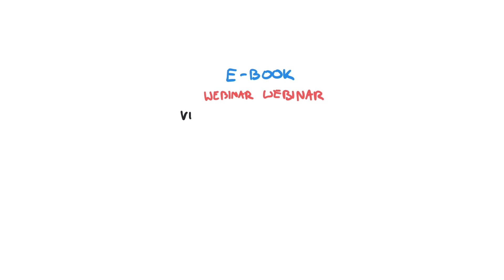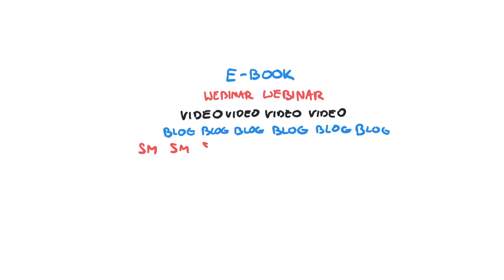Piramida contentu - redystrybucja treści marketingowych | Skuteczny Marketing B2B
W tym odcinku Karol Kieżel opowiada o redystrybucji treści marketingowych.

- Czym jest piramida contentu?
- Jakie treści odświeżać na naszej stronie?
- Dlaczego redystrybucja treści jest ważna?

Na te i inne pytania znajdziesz odpowiedź w dzisiejszym odcinku!

Karol opowiada, że dzielenie się wiedzą buduje prawdziwy wartościowy marketing, dlatego powstał cykl Skuteczny Marketing w B2B. To cykl materiałów Karola Kieżela w których będzie podejmował tematykę marketingu w B2B. Odcinki z cyklu będą się ukazywać w każdy czwartek.